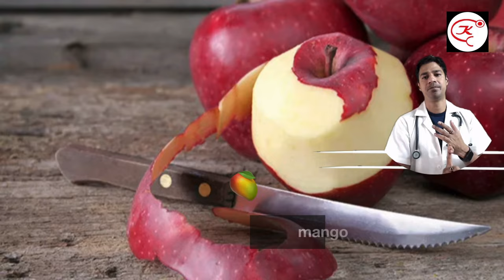5 Most Common & Silly Mistakes while Eating Fruits by Dr Anurag Prasad | फल खाने वक्त ग़लतियाँ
@kidocare presents common and silly mistakes while eating fruits.
Common & Silly Mistakes while Eating Fruits by Dr Anurag Prasad.
फल खाने वक्त ग़लतियाँ

Chapters:
0:00 introduction
0:35 fruit peel
1:51 fruits with meals
3:02 timing of fruit intake
3:40 stored fruits
4:20 fruit juice

fruit mistakes,
worst mistake while eating fruit,
fruit at night,
harmful effects of fruit,
fruit diet combination,
fruit in breakfast,
fruit khane ki galtiyan,
fruit khane ka sahi tarika,
fruit khane ka galat tarika,
side effects of fruit eating,
eating fruit in wrong way,
wrong fruit habit,
wrong fruit eating,